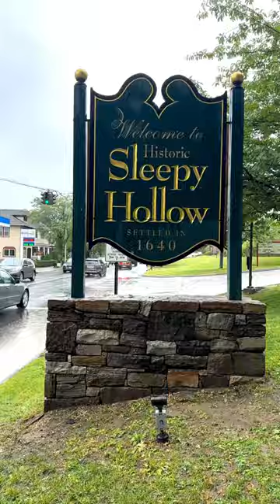A haunted day in Sleepy Hollow.